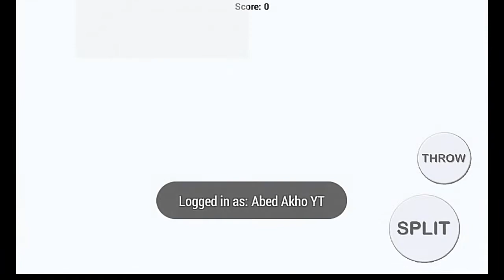BLOB|best moments of the week|crazy doublesplits|check description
My recording app retarded so bad quality*_*